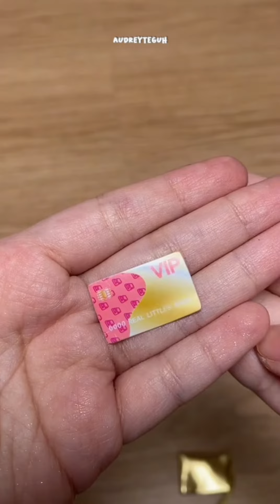👛😜😘 toyunboxing toys disney miraculousladybug buba lol asmr top short